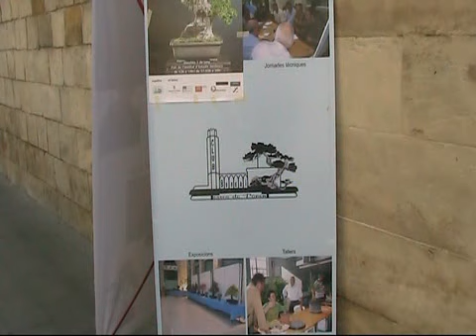CLUB BONSAI LLEIDA video exposición de primavera 2013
Para los que disfrutan viendo las exposiciones de Bonsai, aquí teneis el vídeo de la última exposición organizada por el Club Bonsai Terres de Ponent de Lleida, el lugar el incomparable, el patio del IEI en Lleida, espero que guste a todos y todas.